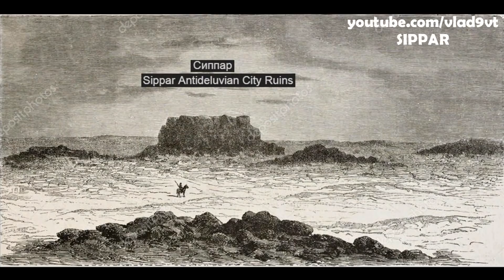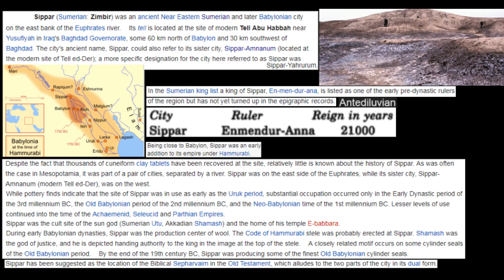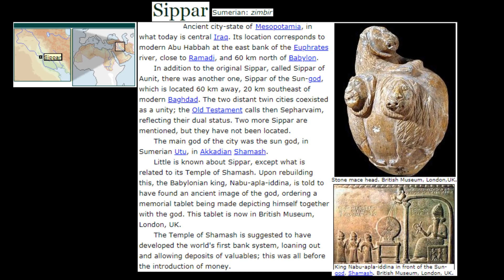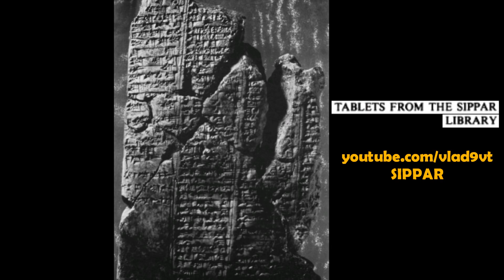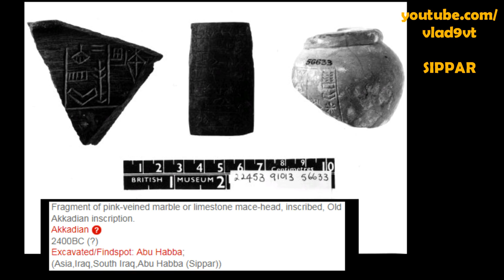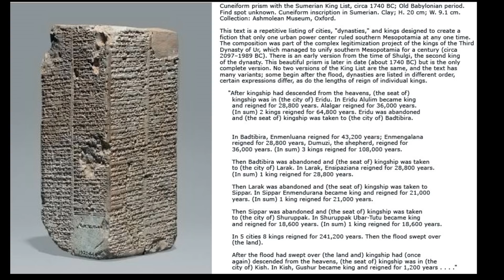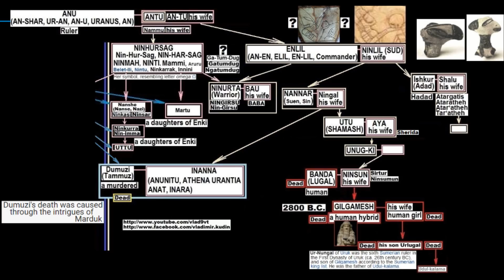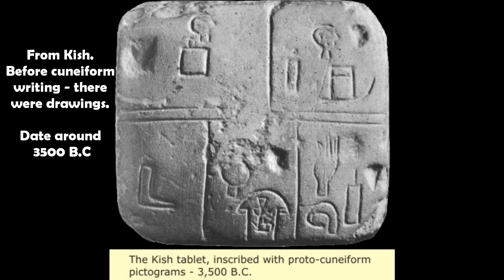SIPPAR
SIPPAR - sacred city of UTU (Shamash).